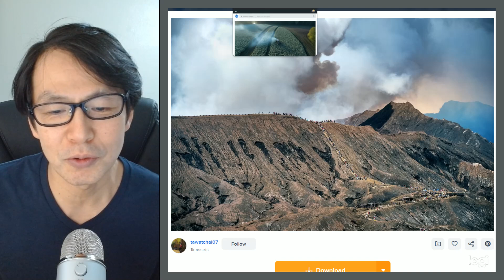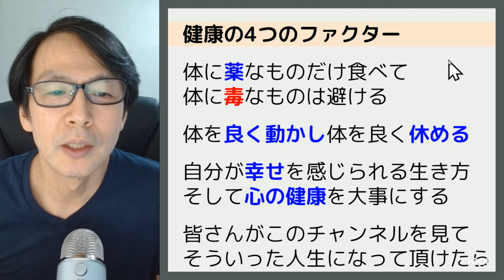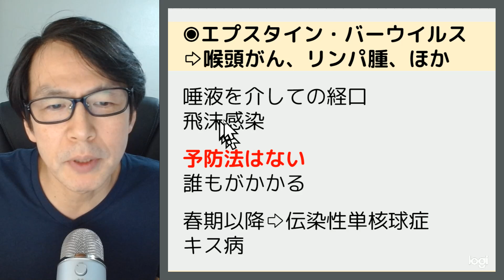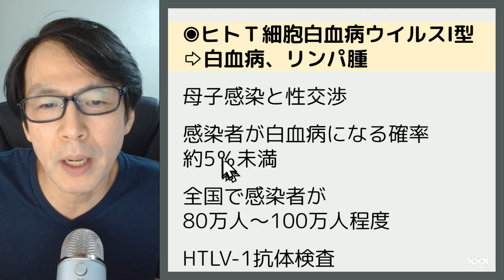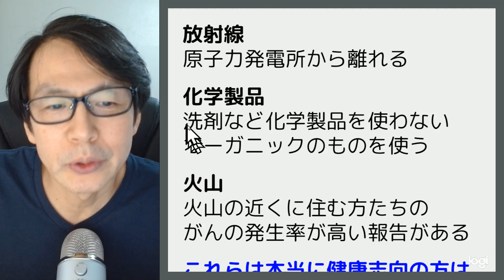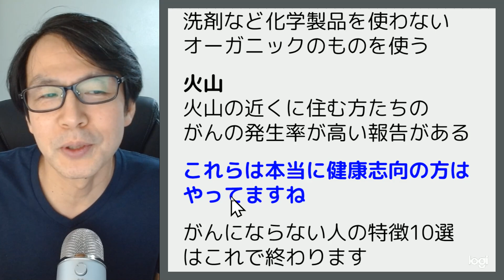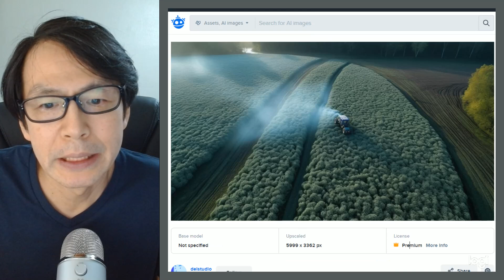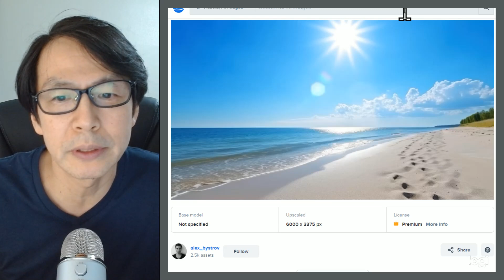日本人の死因第1位のがんにならない人の特徴10選その⑨と⑩/7回シリーズ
image: Freepik.com
image: Wikipedia